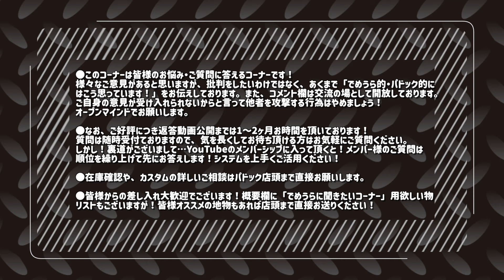18歳以上用エアソフトデチューン！コスト？メリット？デメリット？【でめうらに聞きたい！】モケイパドック でめちゃん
『18歳以上用エアソフトデチューン！コスト？メリット？デメリット？』

■今回のゲストご紹介

●炸裂キウイ大先生
X(旧Twitter)：@sakuretukiwi

■まーせさんからの投稿

いつも動画楽しく拝見させて頂いております。 自分の子供も大きくなり親子でサバゲーを楽しみたいと思っています。10歳以上用のエアソフトガンを準備しようと思います が今まで自分が使っていた18歳以上用のエアソフトガンのデチューンだとややコストがかかると思います。ただコストと引き 換えにデチューンするメリットもたくさんあると思いますので教えていただきたいです（手持ちの0.2g弾が使える、今までの バッテリー使える、壊れにくい、好きな機種が使えるなど）。

◽️10歳以上用デチューンカスタム詳細ページ